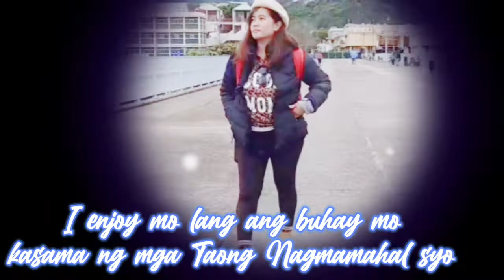Life is short so be happy